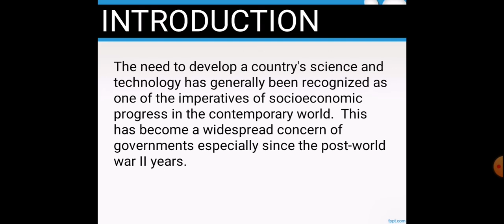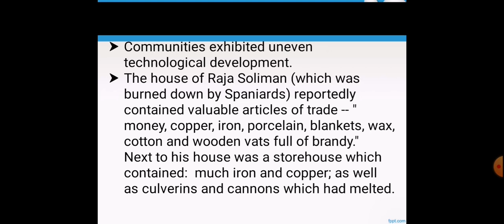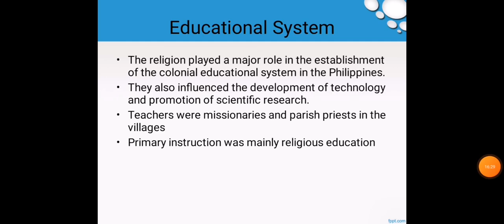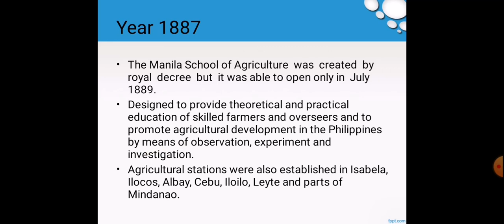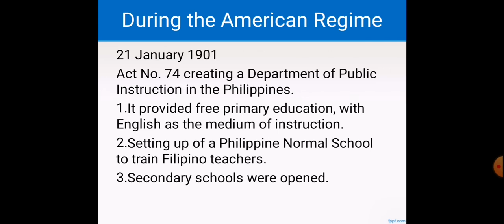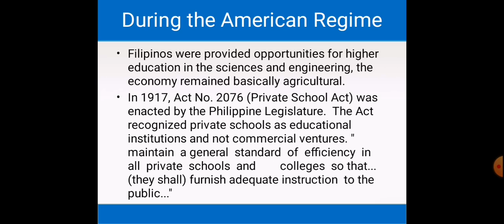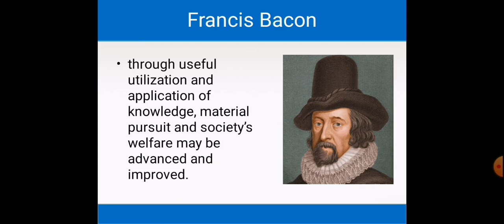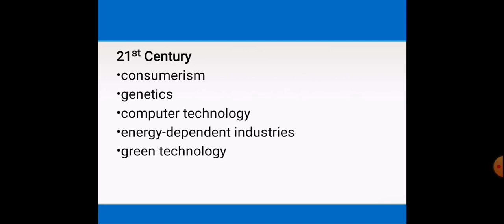SCIENCE AND TECHNOLOGY SPANIARDS and AMERICANS